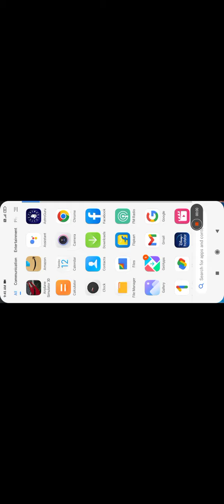AIRPLANE FLIGHT SIMULATOR